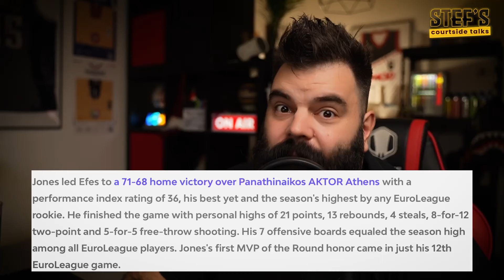TYRIQUE JONES - IDEALNA PETICA ZA PARTIZAN!